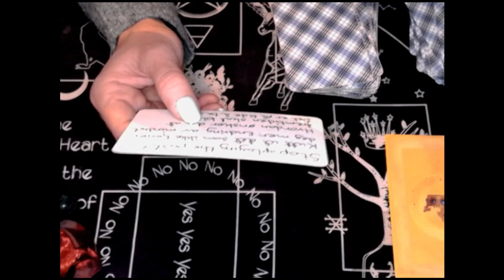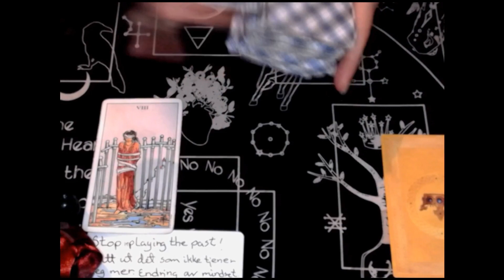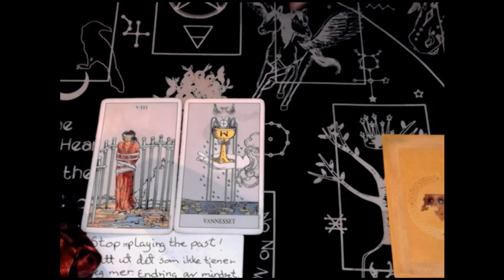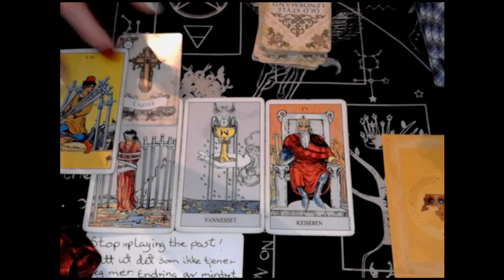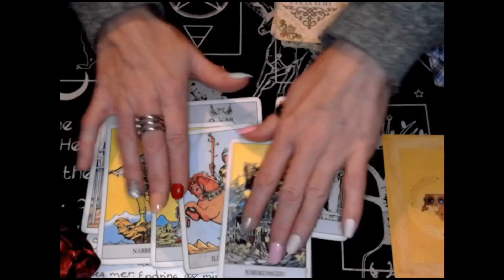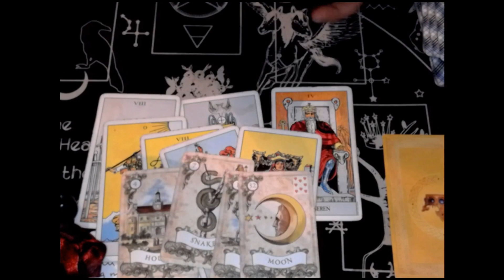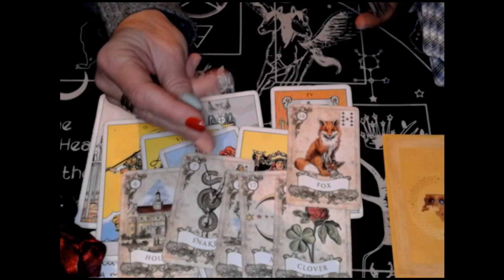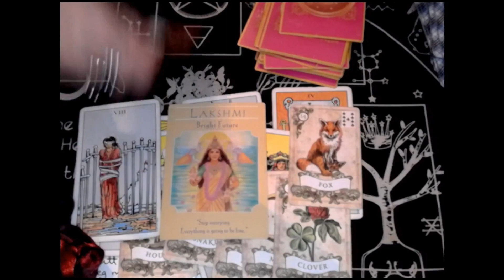Let it go, let it flow | You Won`t Believe Where It Leads You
✨Welcome everyone ✨

Timestamps, if there are any:
Mystery Card & Dice 00:00
Reading starts 00:26
Romance Angels 10:01

I don`t know the combinations. I`m using what I`m getting that`s all🙏

*Please note that this is not a one-to-one reading,
so some parts may resonate for you, and others may not 💖🙏

My name is Heidi and I'm from Norway and I just want to say

🎇LOVE & LIGHT 🔆